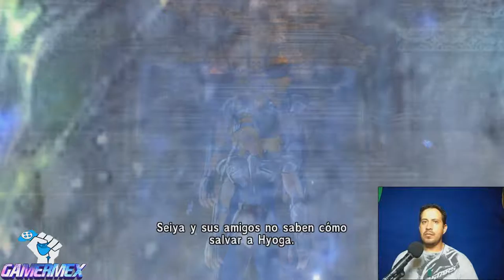GAMERMEX: Jugando SAINT SEIYA "Escorpion Dorado, y con agujas de antares."